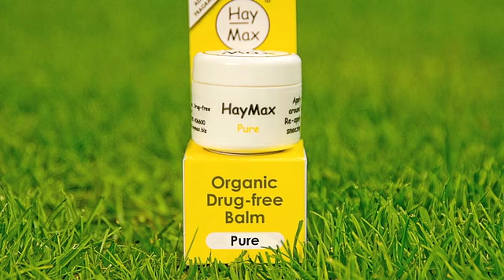HayMax ITV Advert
Tv Advert which ran on ITV for pollen barrier balms. you wipe this organic balm on your nose it traps pollen before it gets in.  If you get hayfever it's because you have enough allergen entering your body to take you over your sensitivity level which triggers all the reactions. If haymax takes you below your sensitivity level you should not get any more of the horrible hayfever symptoms- sneezing itchy eyse, itchy throat etc.. Simple, but ingenious and, judging by the testimonials on thier web-site, effective, too. Can be used with other hayfever remedies including all the usual drug based ones like Benadryl, Beconase, Piriton, Flixonase, Nasaleze.